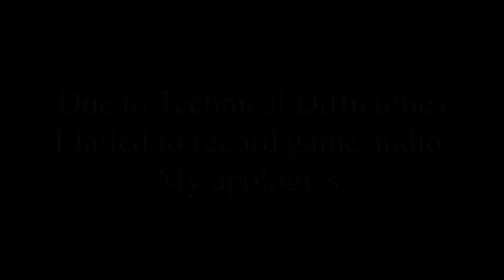Let's Play Wizardry: Tale of the Forsaken Land: Part 104 - North Wing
We get teleported to another area of the dungeon and continue our exploration.

I'm experiencing some technical difficulties with my Avermedia, so there is no gameplay audio on this footage. My apologies.